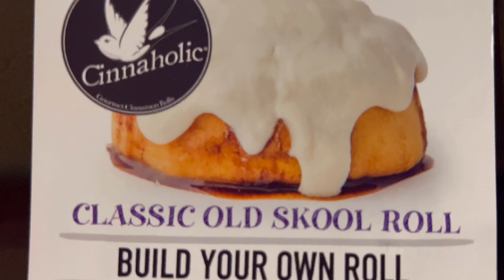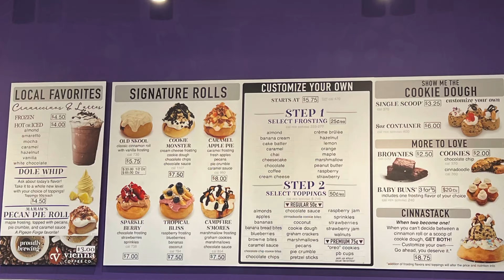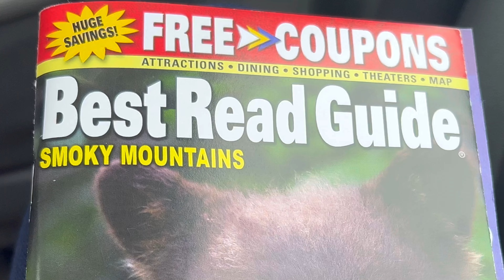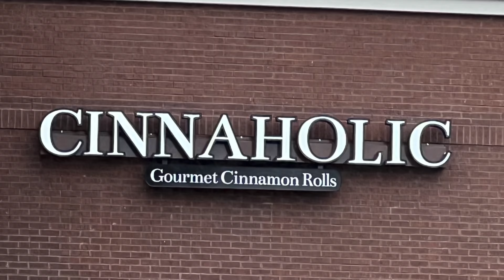Cinnaholic | Pigeon Forge | Knoxville, Tennessee | Best Cinnamon Rolls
It is so awesome to have you join us on our adventure. We love to travel and share our life adventures and experiences with you. By sharing through MikenKelsAdventures our desire is to help you as we go. We provide entertainment and value added information through our videos for those who may follow in our path and by allowing others who may not be able to experience their own adventures for what ever reason, to experience their adventures through and with us. Either way together we are “Making Memories One Adventure at a Time”.

We would love for you to SUBSCRIBE to our channel so you can get to know us better and come along on all of our adventures and sample some amazing food, . We always welcome all comments, good and bad.

As always thank you for supporting MikenKelsAdventures so we can continue to provide you with free adventures. We love sharing the amazing food, the amazing people and beautiful places to help show you what is waiting for you as you explore on your own Adventure or as you join us on our next Adventure. Join as us as we are Making Memories One Adventure at a Time.

See Y’all
Be BLESSED friends.

MikenKelsAdventures
Making Memories One Adventure at a Time

Adventures by land, sea and air are ours to live, see and share. – MAP
Phone

If you would like to be with us in real time for our adventures join our facebook page where we post daily/weekly.

Fun Things to do in Gatlinburg, Pigeon Forge, and Dandridge Tennessee

MikenKelsAdventures,Making Memories One Adventure at a Time, restaurant,pigeon forge tn restaurants,BUSINESS NAME,pigeon forge tn vacation planning,best places to eat in pigeon forge tn,pigeon forge restaurants,new restaurant pigeon forge,places to eat in pigeon forge tn,dining in pigeon forge tn,good places to eat pigeon forge, where the locals eat,gatlinburg tn,omaha steak, restaurant review, restaurant review videos, all you can eat restaurant,pigeon forge tennessee,pigeon forge, BUSINESS FOOD TYPE restaurant,pigeon forge tn,great smoky mountains,smoky mountains,